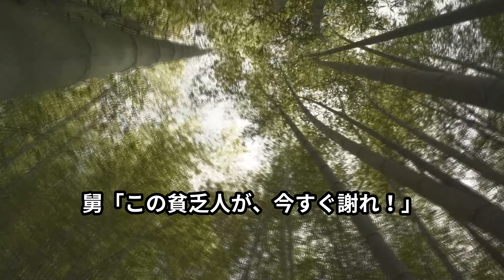【スカッと】離婚翌日→資産家の娘であることを知った元姑が…我が家に鬼ピンポン！→クソ義実家のザマァな末路がｗｗ【スカッと朗読の部屋】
【スカッと】彼女がカフェで他の男と一緒に食事してた。俺『やっ、やあ…』男「誰この人」彼女「…」→共通の女友達からLINEがきて…【スカッと漫画の部屋】

【スカッと】実家の母に妊娠3ヶ月を報告に行った→母が席を外す→兄嫁「義妹さんが子ども産んだら援助が減るから」ととんでもない事を言った→後日母から招集がかかった…

【スカッと】実家に顔を出すたび帰宅後に嫁が体調を崩す。俺「大丈夫？」嫁『言えないよ…』→嫁が俺実家に行く時にボイスレコーダーを仕込んでみたら…

【スカッと】普段温厚な夫が私に箸を投げつけ激怒→「両親と同居したい！反対ならお前は出ていけ！」ここは私の父の持ち家なんですけど…ｗ

【スカッと】夜の公園でホームレスの女の子に助けられた。お礼のために探し続けた結果→人生を変えるとんでもない展開へ！

【スカッと】姑の話を鵜呑みにする夫が離婚届を突きつけてきた！私が謝ると思い込み「この離婚届を見て、良く反省しろよ！」私はさっさと離婚届を提出→夫の荷物も全て義実家へと送りつけると…

【スカッと】俺「離婚してください」嫁「はっ？いいよ！ほら離婚届！」すぐさま提出、マンションを引き払い社員寮へ入った結果・・・

【スカッと】大型スーパーで女性店員から付け回される→帰ろうとした次の瞬間→「清算してないものがありますよね？」えっ？警察を呼んで困ってしまったのは…